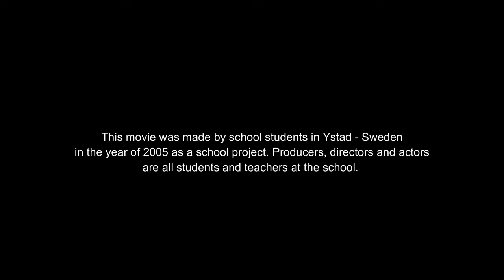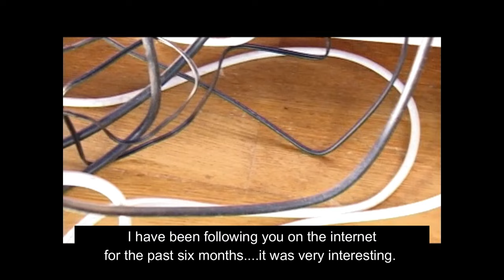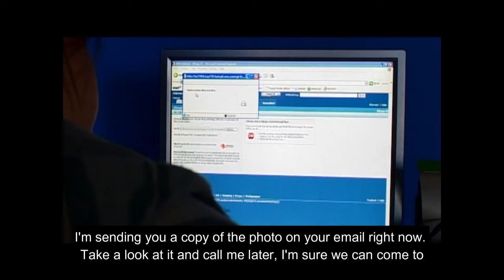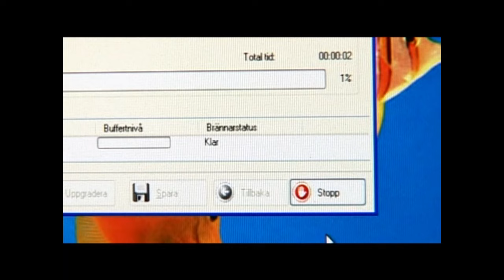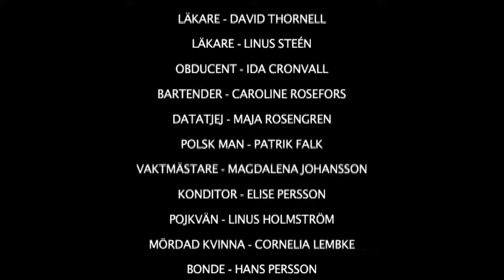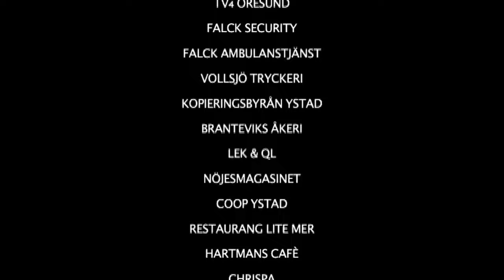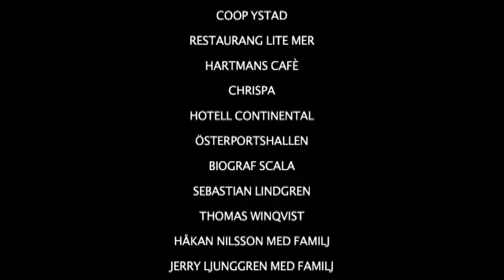FÖNSTERMANNEN - The man in the window | Official Movie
Written and Directed by: PATRIK FALK @bypatrikfalk7810

In the year of 2005 I was involved in a school project at my High School. We made a crime movie. This is the result of that movie. All actors that you see in this movie are either students at the school, or teachers.

This movie is directed, produced and edited by students and teachers at the school "Sydskånska Gymnasiet Österportsskolan ystad" in 2005.

As you may understand, I looked a lot different back then. I was a rocker (still am ofcourse) with black hair and no beard whatsoever. Times change. But I felt that I wanted to publish this video, for two purposes.

First of all, I own an original DVD with the film, and before it gets destroyed or too scratched to use, I wanted to make the movie "forever" as a digital version. I also want to show you guys another part of my life, and my past. Because I know you want to see it.

For those who wonder, yes the movie is in Swedish. But with a certain dialect called "Skånska" which may be hard to understand. So I added english subtitles for you all. I also made small changes in the movie such as adding effects, and text.

This movie is a Crime movie, loosely based on the films about "Wallander" which take place in the same city of Ystad - Sweden.

PLOT - FÖNSTERMANNEN:

2005. A young woman is found dead at a beach in Ystad - Sweden, and crime investigator Björk (Sara Nilsson) is leading the investigation. Björk and her colleauges are working hard to solve the murder but encounter a number of conflicts both private and in work. There seems to be a lot more to the murder investigation than they expected. New turns around every corner appear and what at first looks like a rather simple investigation, turns out to carry a lot deeper and more sad story than expected.

All characters in this production are fictious and any resemblance to any other real person or character is completely coincidental.

SPECIAL THANKS:

I want to thank the co students and friends in this movie and I want to thank my media teacher "Patrik Falk" for producing the film, and allowing me to publish it on Youtube.

Also a special thanks to the band "HEED" for producing the amazing piece of music in the film.

PATRIK FALK CHANNEL: @bypatrikfalk7810